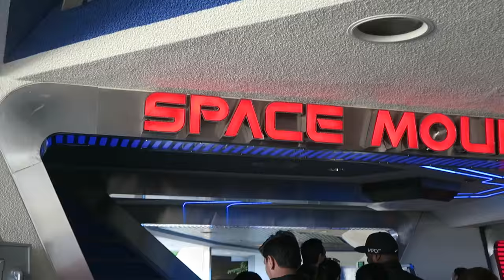CRAZY DAY! (Where I Have Been!)